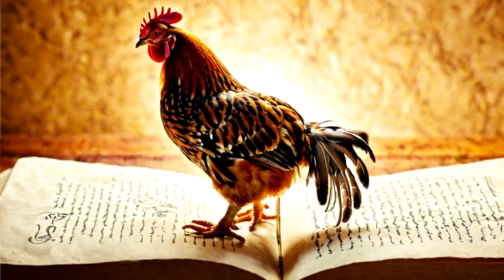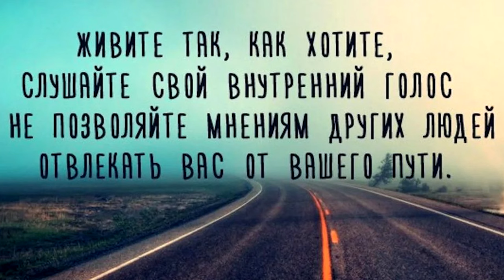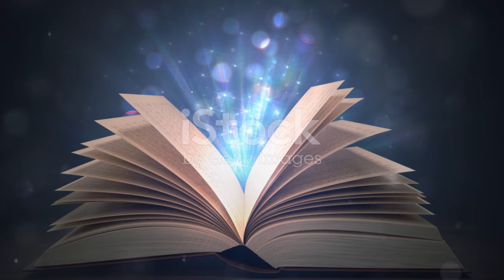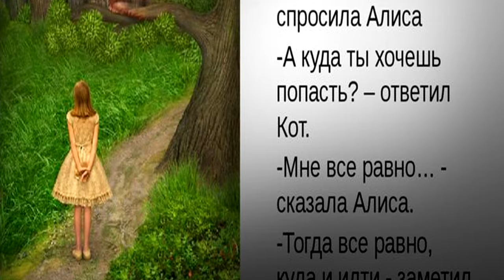Мамдечимеское слгшэине 🔥 Последний рубеж человечества ☝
Да, да - это именно то, что вы подумали! Он там же на своем месте!
Все там же плавают щуки, думаю букву не перепутал, которые пятятся как раки - и лебяди тоже тамже ! нО им что то в голову пришло
не тянуть всё в разные стороны. Видимо байку то читали читали сто лет - вот до них стало вдруг доходить, что надо бы по-другому.
И вот взяли они своими клешнями да куриными лапами перья да чернила и подмахнули ОНИ все - ну шоб сдвинуть.
бегемот, бельмондо, корни фильм, с днем пограничника прикольные поздравления, василий сталин, взяточники задержание,
18+(2) кекс, selectum family resort side, voyah free 2024, новости, новости сегодня россия 24, тазобедренныйсустав, geely jiaji,
panda miyagi, хардкор, эзотерика, дпс беспредел, шоу звёзды 1 выпуск, stopham, аресты в мо рф, армянские песни, африканцы впервые в россии,
сестрами задеваешь, ложь историков, толя воркутинский, я любила мужа все серии смотреть онлайн, боевики, без акцепта, баня, плов,
харьков сегодня новости последнего часа, huawei pura 70, эпоха недоверия канал, peter fox, игорь вранчев, камеди клаб 2024,
законопослушный гражданин моменты, арсен маркарян, должное правосудие, подкормка клубники во время цветения, отставка шойгу, c. c. catch,
алеся репникова разоблачение, блэкрок и вангард кто владелец, щадило андрей, мопед, отвод судьи, совет родителей россии жанна горбачева,
справка об отсутствии судимости госуслуги, суд над сатаной, судья кричит на защитника, билли айлиш, задержание, бесплатный адвокат,
судебный процесс, сказала судье адьос, судебное заседание по уголовному делу, судьи, адвокат решает проблемы жены, рен тв новости сегодня,
вранчев, судья кричит на адвоката, антон теляков луи витон, топор все серии 1 сезон, цырдя богдан, новости украины сегодня, судебная система рф,
фильм должное правосудие, кадыровцы на посту, спицын евгений юрьевич последнее, фундаментальный анализ, судебное заседание по гражданскому делу, дпс